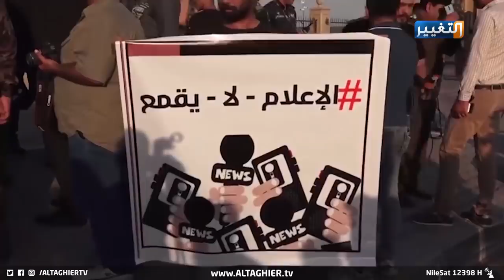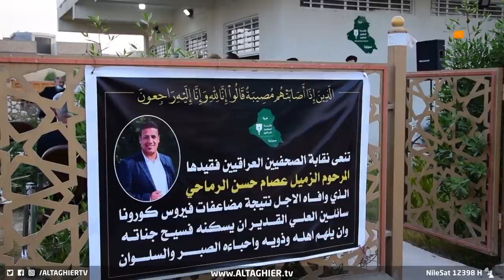العراق يستذكر شهداء الصحافة في يومهم العالمي | تقرير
في اليوم العالمي للصحافة تعود الآمال والأحلام عند عموم الصحفيين في العراق بحالٍ أفضل يضمن لهم حرية التعبير وحمايتهم من الاغتيالات والاعتقال وتكميم الأفواه، سيما بعد أن بات العراق في المرتبة مئة وثلاثة وستين ضمن مؤشر حرية الصحافة في العالم.